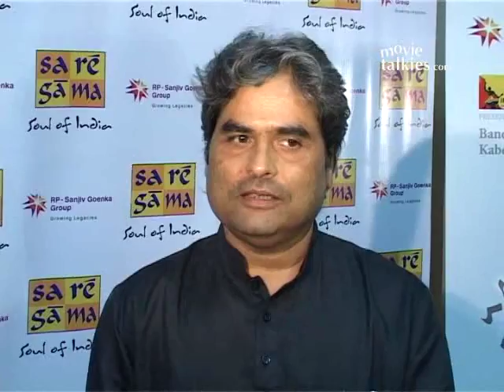'Vaako Naam Kabeer' - Book Launch